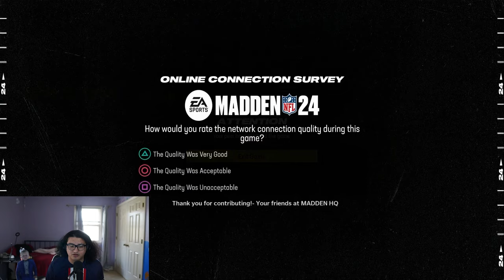PLAYING A FULL MUT SEASON IN TRAVIS KELCE & SUN GOD DEBUT...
In today's video we debut Travis Kelce and Amon-Ra St. Brown we have a 25 SB/25 Combine TT that is crazy! I hope you all enjoy it!